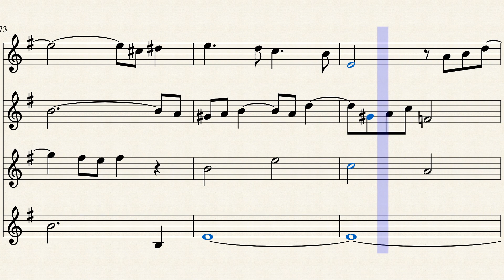J.S. Bach - The Art of Fugue Contrapunctus 1 | Clarinet Quartet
Arranged for 2 Bb Clarinets and 2 Bass Clarinets